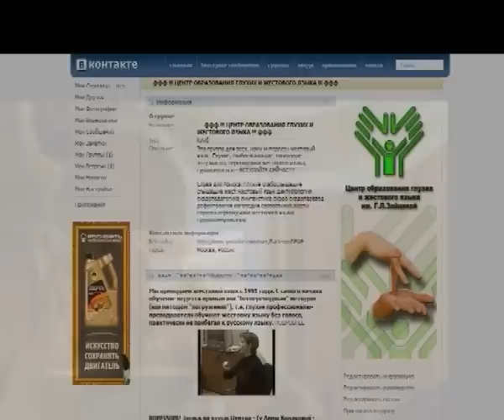Наша группа Центр жестового языка вКонтакте